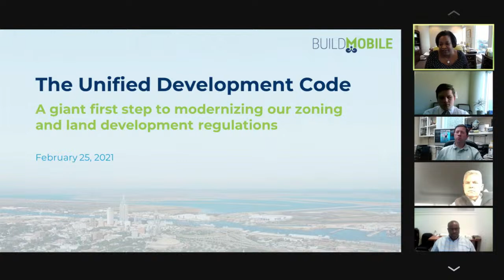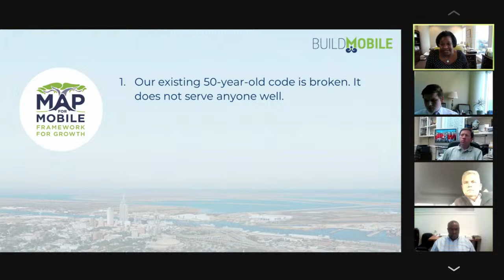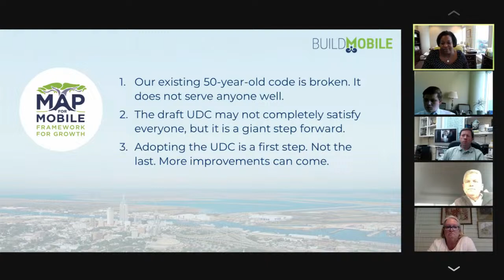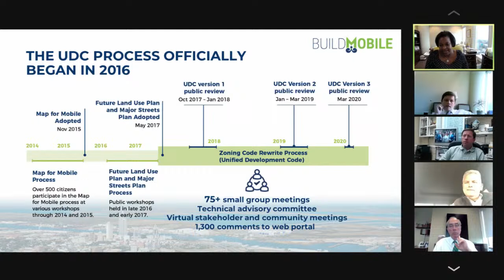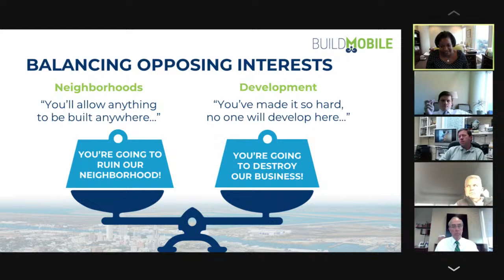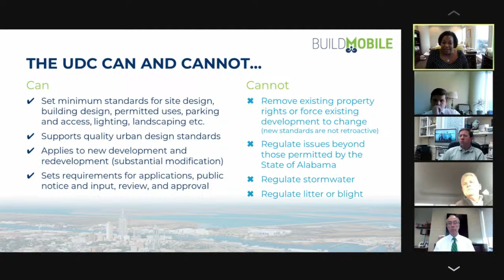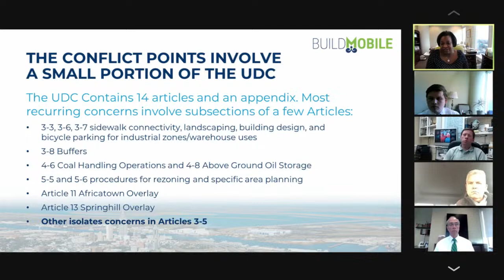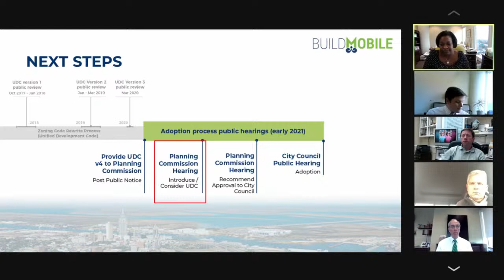City of Mobile Planning Commission Meeting Feb 25, 2021